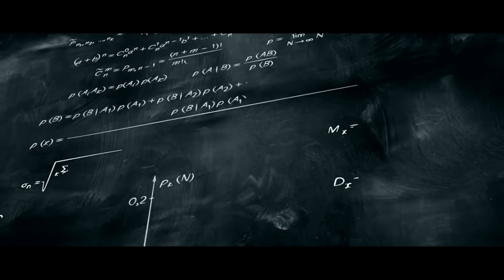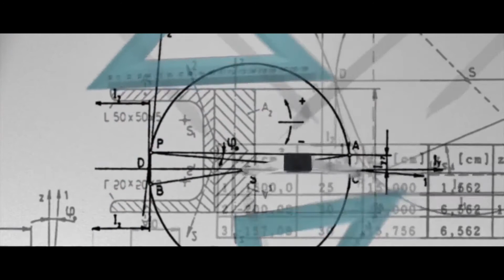ORQUESTA CENTRO FOX - Sonia Rodríguez, orgullo de nuestra orquesta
“Escuela de Música del Centro Fox” es un proyecto que se originó por la necesidad de responder a la demanda de crear espacios para el aprendizaje musical, a través de un proceso que pudiera contribuir al desarrollo integral y permanente de niños y jóvenes, creando no solo grupos musicales, sino generando una orquesta sinfónica importante en el Estado de Guanajuato.

El propósito de nuestra escuela de música es tener una actividad cultural en la cual los integrantes de las diversas comunidades puedan encontrar en la expresión musical una manera de utilizar su tiempo libre para el bien común. En la población a la que nos estamos enfocando, existe una gran disposición y talento para poder desarrollar actividades artísticas, ya que cuentan con un gran potencial de aprendizaje.